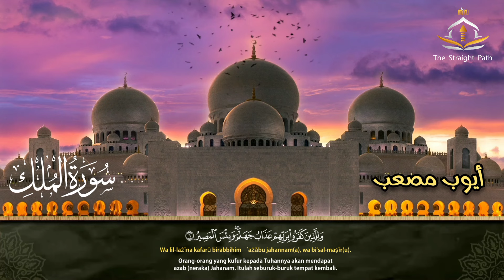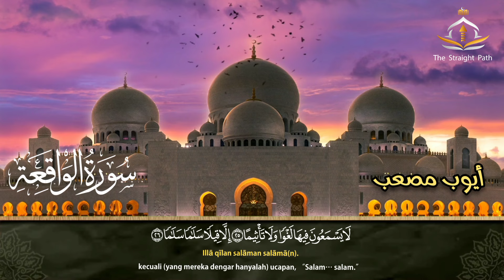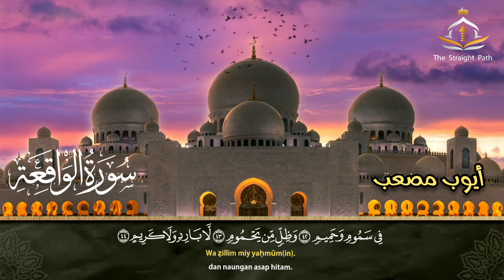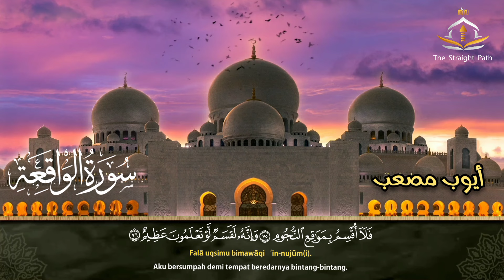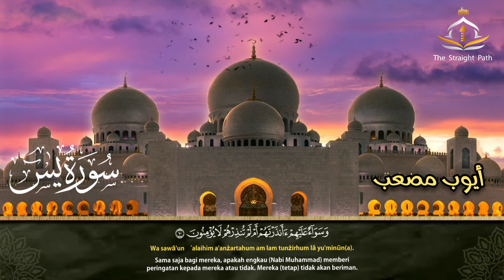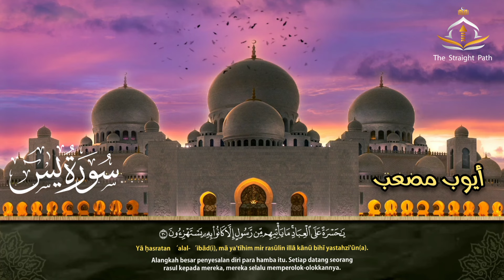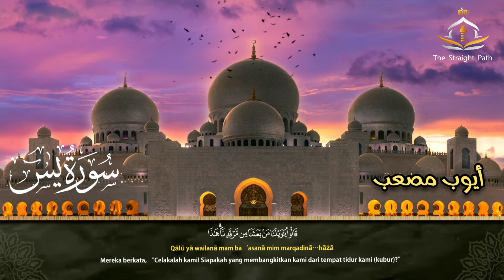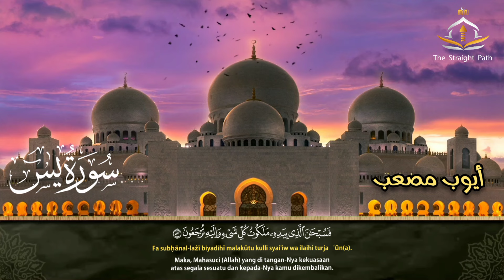تلاوة خاشعة للراحة النفسية من سور الملك الواقعة يس للقارئ مصعب أيوب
سورة يس
الوصف: تُعرف سورة يس بأنها "قلب القرآن"، وهي السورة رقم 36. تحتوي على 83 آية، وتتناول مواضيع التوحيد، والرسالة، وآيات الله في الكون.
المحتوى: تركز على دعوة الناس للإيمان، وتبرز قصص الأنبياء، وتأكيد البعث والحساب.
سورة الواقعة
الوصف: هي السورة رقم 56، وتحتوي على 96 آية. تتحدث عن أحداث يوم القيامة، وتصور مشاهد من الجنة والنار.
المحتوى: تصنف الناس إلى فئات، وتوضح مصير كل فئة بناءً على أعمالهم.
سورة الملك
الوصف: تُعرف بأنها السورة رقم 67، وتحتوي على 30 آية. تُبرز عظمة الله وقدرته في خلق الكون.
المحتوى: تتحدث عن خلق السماوات والأرض، وتحث على التأمل في آيات الله، وتذكر عواقب الكفر.
أهمية قراءة هذه السور
تعزيز الإيمان: قراءة هذه السور تساهم في زيادة الإيمان والتقرب إلى الله، حيث تذكر بعظمته ووحدانيته.
التذكير بالآخرة: تذكر هذه السور بالمصير المحتوم، وتحث على الاستعداد ليوم القيامة.
التأمل في آيات الله: تدعو السور إلى التأمل في آيات الله في الكون، مما يعزز الوعي الروحي والعقلي.
الشفاعة: يُقال إن قراءة سورة الملك تُنجي من عذاب القبر، مما يزيد من أهمية قراءتها.
الذكر والعبادة: تعتبر قراءة هذه السور من العبادات التي تقرب العبد من ربه، وتزيد من حسناته.
خلاصة
قراءة سور يس، والواقعة، والملك تحمل في طياتها فوائد روحية وعقلية عظيمة، تُعزز الإيمان وتُذكر بالآخرة، مما يُحفز المسلم على الالتزام بدينه والعمل الصالح.